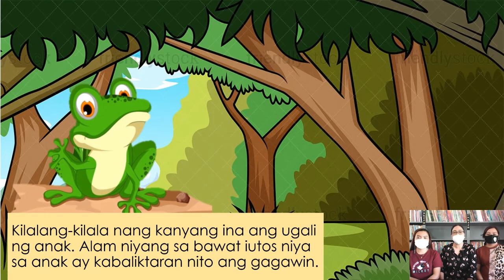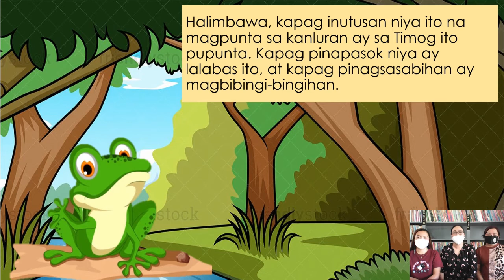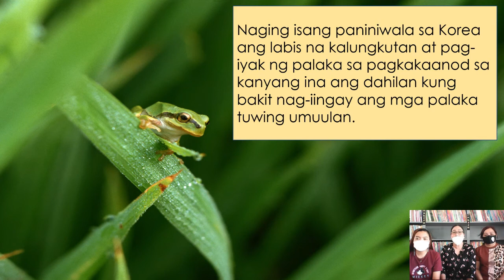National Reading Month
Ang bidyong ito ay ginamit sa pagdiriwang ng National Reading Month ngayong taon.